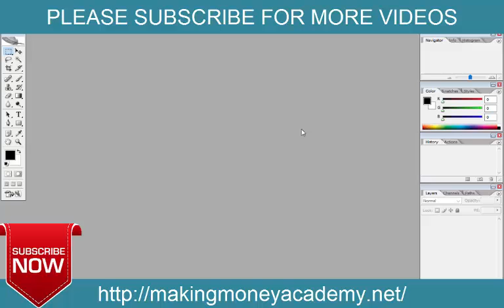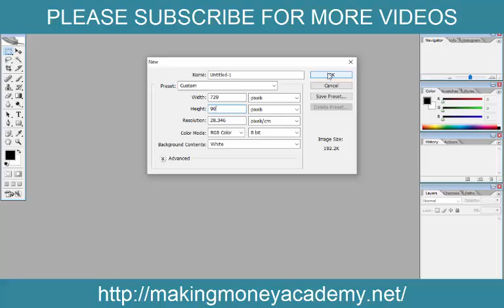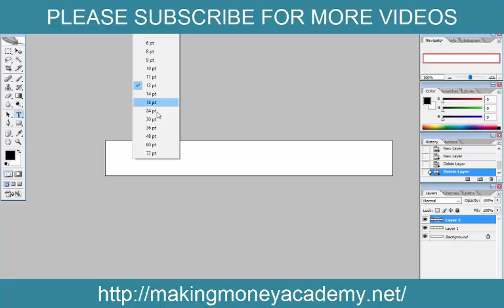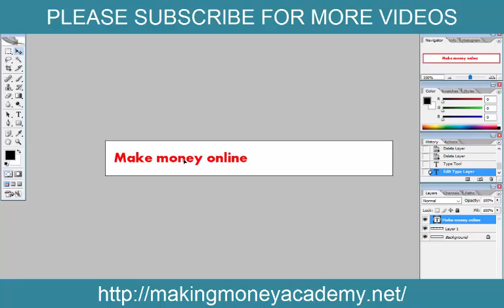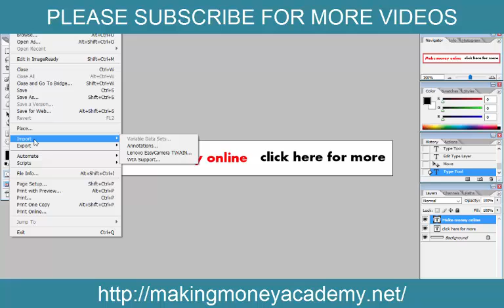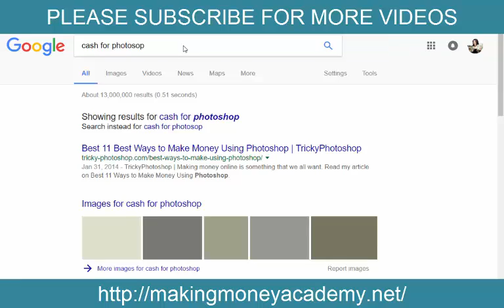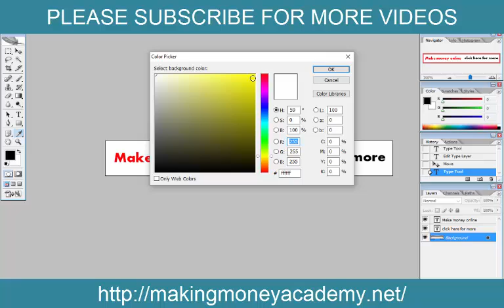Photoshop For Beginners, How To Make Your First Banner AS A PROFESSIONAL MARKETER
how to make a nice banner in photoshop
how to create banner in photoshop step by step
flex banner design in photoshop tutorial
how to make a website banner in photoshop
how to make a banner in photoshop for printing
banner photoshop template
how to make banner online
photoshop banner design tutorial
how to create a banner in photoshop cs6
banner photoshop template
how to create banner in photoshop 7